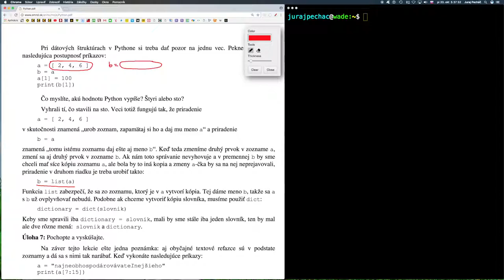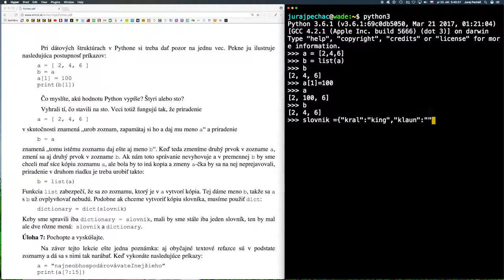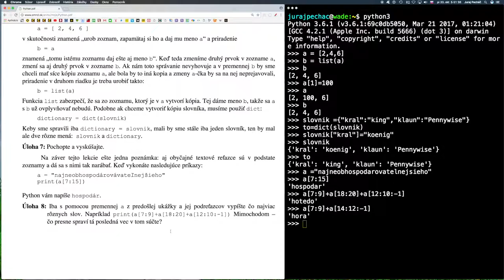🐍 739 ☞ A. Belan - Zoznamy, n­tice a slovníky II ║ Programovanie s Yetim